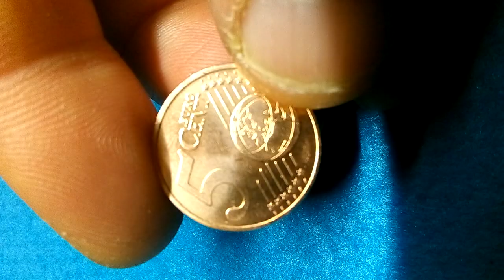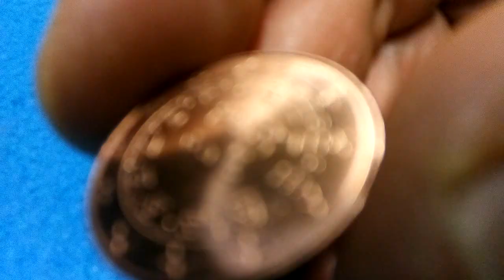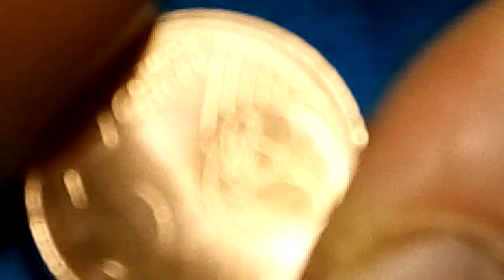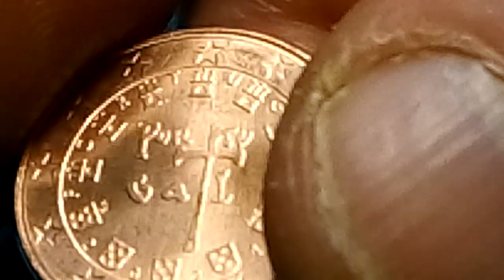2021-5 CÊNTIMOS RARE ERROR COIN EURO € PORTUGAL€ MOEDA RARA/ NOVA/ NÃO CIRCULADA!10€ EM 2022!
MOEDA  5 CÊNTIMOS DE EURO PORTUGAL ANO 2021.

RARE COIN ERROR.

N/ CIRCULADA!

MOEDA EM AÇO COM REVESTIMENTO DE COBRE!